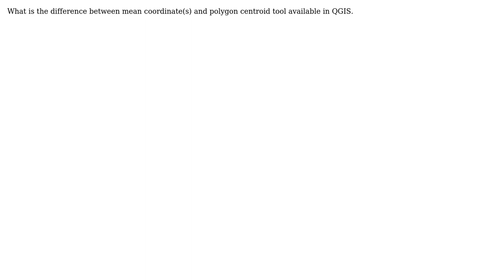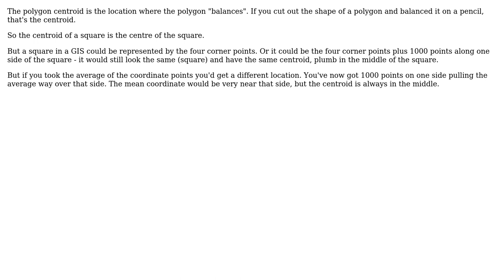GIS: Mean Coordinates and Polygon Centroids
With thanks & praise to God, and with thanks to the many people who have made this project possible! You are responsible for your own actions.